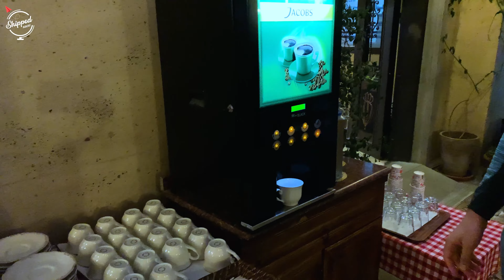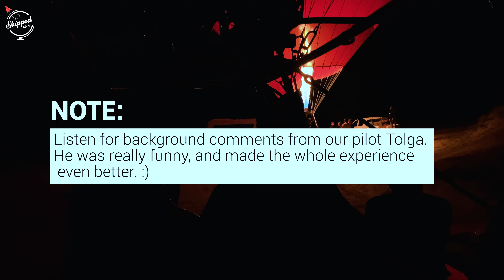🇹🇷 $200 CAPPADOCIA HOT AIR BALLOON RIDE | Turkey - Türkiye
Are Cappadocia hot air balloons worth it? We show you our full experience flying high above Goreme on a sunrise flight in Cappadocia, Turkey (Türkiye). Come along as we take to the sky above this unique landscape.

Is this your bucket-list experience? ✔

00:00 Intro
00:51 Breakfast at the meeting point
01:21 Off to the takeoff spot
02:11 Take off and flying low
03:48 Flying above Goreme
05:22 Scenic flight above Cappadocia
06:58 Landing and parking the balloon
09:09 Landing ceremony
10:40 Outro